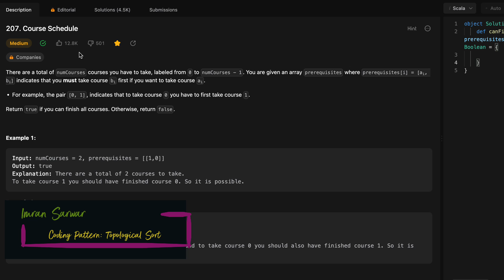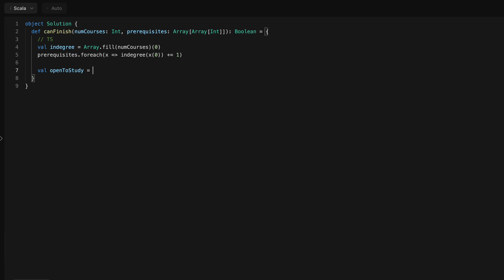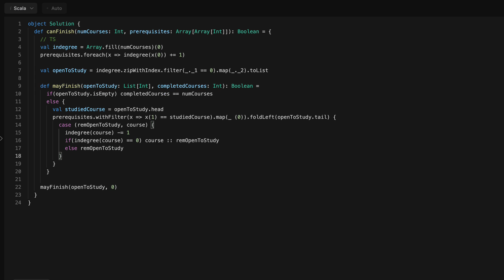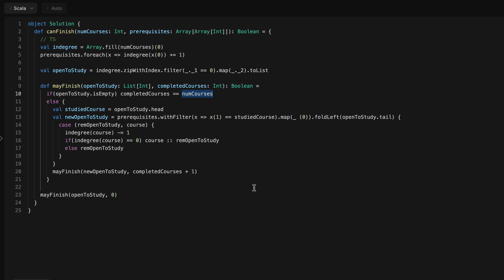2. Topological Sort | Leetcode | 207 | Course Schedule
Coding Pattern : Topological Sort

It is the course for Learning Coding Pattern, that can help you to crack any technical interview in
etc.
 as well as help you in polishing problem solving skills in professional career. I am using `scala` but you may use any other language of your choice like `java`, `javascript`, `c++` etc.
I first explain about `Coding Pattern` later in videos implement it in code using scala in `Leetcode`.
Below are other coding patterns explained too.